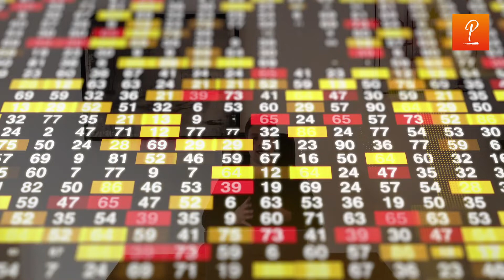7 sources de revenus dans les paris sportifs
PRONOSTICS GRATUITS :
Inscris-toi gratuitement pour suivre notre stratégie SAFE